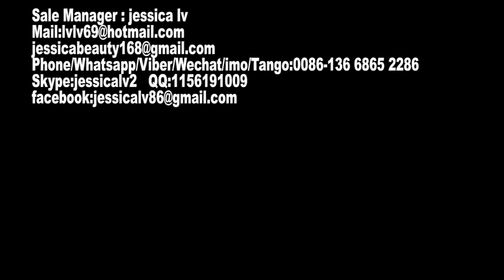High quality Automatic EPS foam food box machine/ disposable foam container